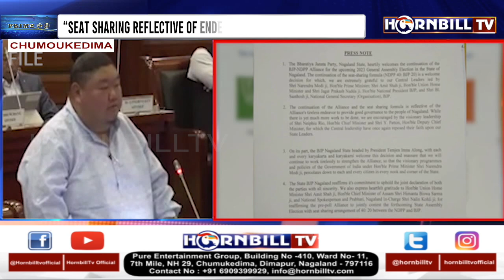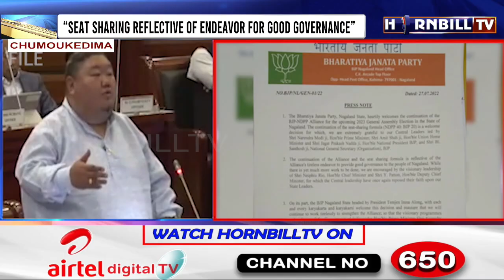HORNBILLTV PRIME @ NINE | 27th JULY 2022